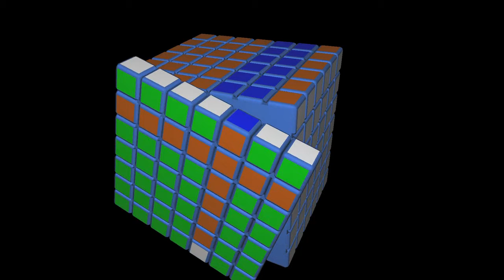World Traning Cubing Virtual Tutorial 7x7x7 #19 | El Friki de los Cubos